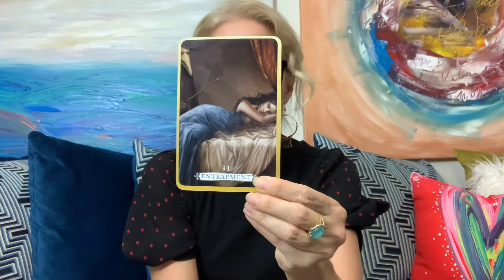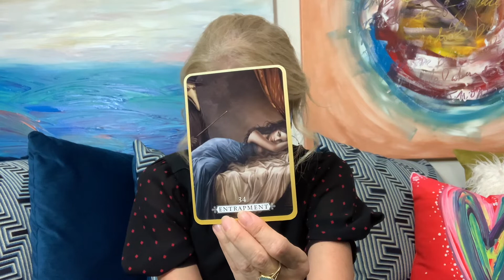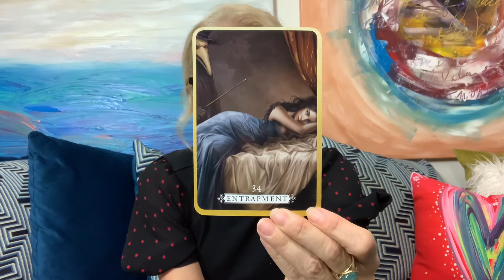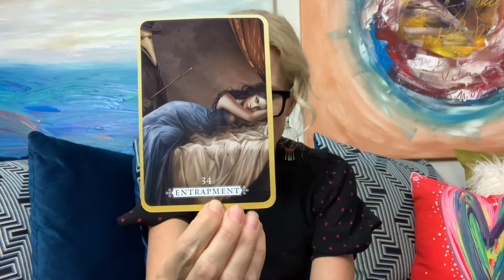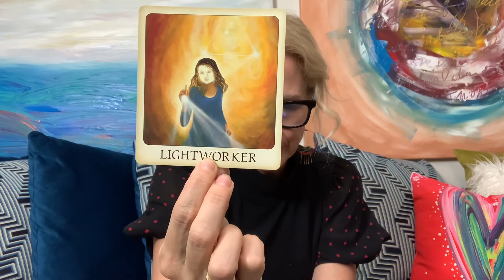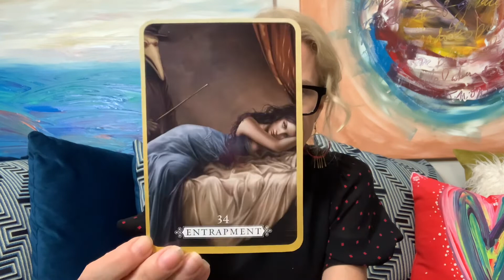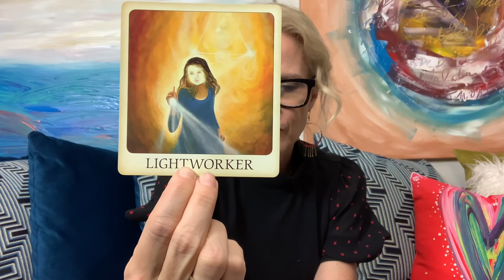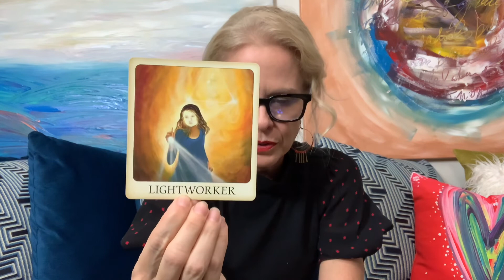Daily Reading - “Self Love or Romantic?”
Entrapment no longer serves you. Time to let others go!
Become the lightworker you were brought here to be.